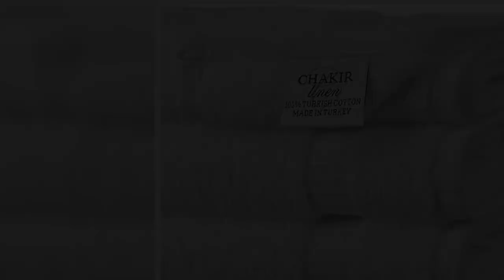Great product - Chakir Turkish Linens 100% Cotton Premium Turkish Towels for Bathroom | 13'' x 13''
100% Cotton
SET INCLUDES: This towel set consists of 12 washcloths sized 13in X 13in These excellent and functional measurements are ideal for the everyday purposes of these towels.
HIGH QUALITY TOWELS: These towels are made from 100% premium cotton which allows them to be extremely absorbent, soft, and fluffy. The soft touch of these luxurious and remarkably plush towels allows you to feel spa grandeur in the comfort of your own home. The double-stitched hem and natural weave guarantees durability and strength.
OUR DIFFERENCE: Our exclusive towels are made from conscientiously harvested long staple premium cotton from Turkey which makes them become softer and fluffier with every wash.
PERFECT GIFT: These towels are the perfect gift for housewarming, weddings, birthdays, anniversaries, Christmas, Thanksgiving and more.
CARE TIPS: Machine washable towels. We recommend washing in cold water before your first use. This allows the cotton fibers to open up and give the towels better absorbency. Tumble dry on low heat or hang them to dry. Please don’t use fabric softener, dry sheets and/or bleach. Chemicals will only reduce the softness of the material.
Soft and thick
I am so glad I found these! After reading reviews on multiple products these sounded like they were what I was looking for and they were. You can tell they are good quality straight away but when I washed them they fluffed up even more. I love nice white washcloths but I like something that is plush and soft.